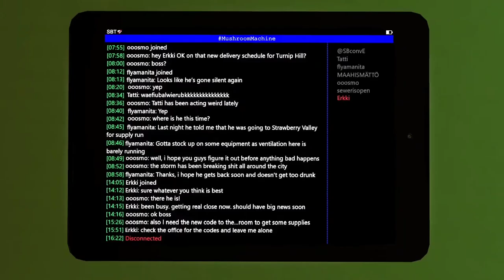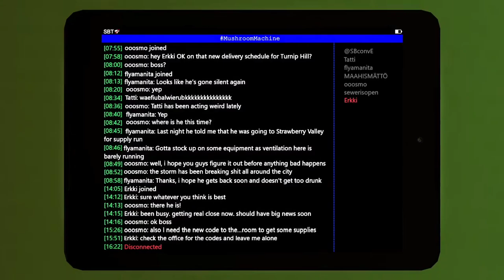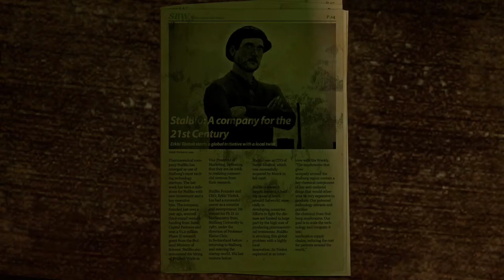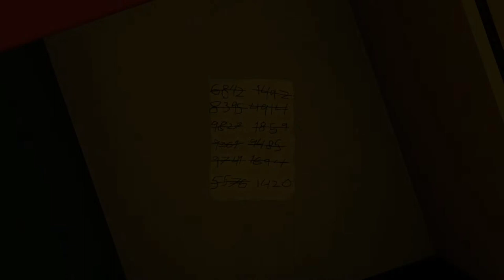ТАК БЫТЬ НЕ ДОЛЖНО| INFRA: Underground прохождение #1